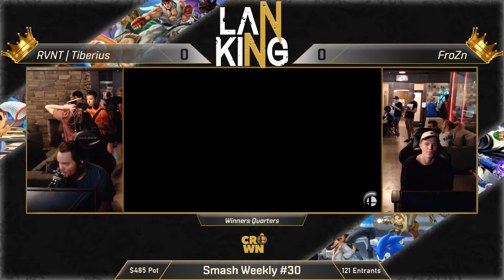Smash Weekly #30 - Winners Quarters - RVNT | Tiberius (Incineroar) vs FroZn (Roy)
LAN King's Super Smash Bros Ultimate Weekly Tournament takes place every Tuesday night in Provo, UT at 7pm MST.

Let your reign begin!